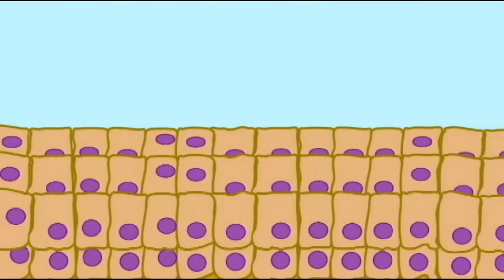MUCOUS MEMBRANES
Description